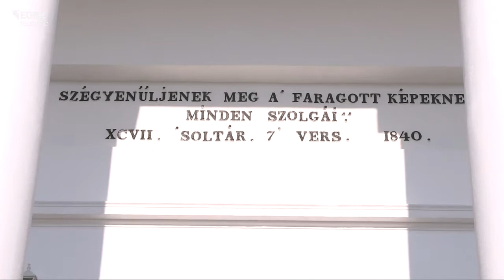Megújult a szilvásváradi kerektemplom - 2014.10.20.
Kell olyan hely az életünkben, ahol többet látunk, mint amit a hétköznapokban; a templom magasából látjuk a múltunkat, azt, hogy honnan jövünk, és azt is láthatjuk, hogy hová megyünk – ezt Balogh Zoltán, az emberi erőforrások minisztere mondta Szilvásváradon, a kerektemplom felújítása alkalmából tartott hálaadó istentiszteleten. Úgy fogalmazott: e nélkül a két dolog nélkül az ember nem tud gazdag lenni. A templom felújítására 26 millió forintot nyert pályázaton az egyházközség, ötmillió forinttal egészítették ki. Megújult a külső homlokzat, a kicserélték a nyílászárókat, megoldották a vízelvezetést.